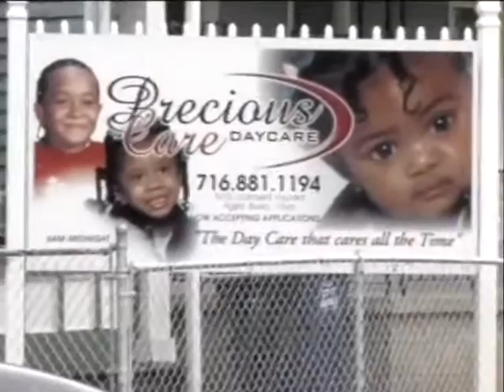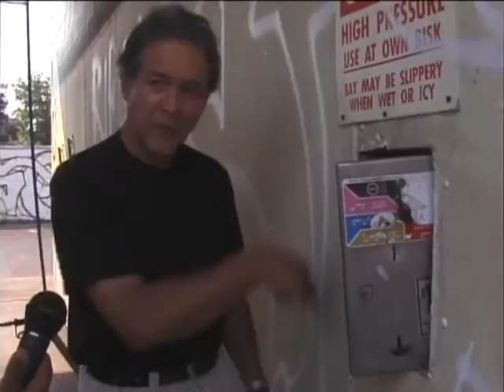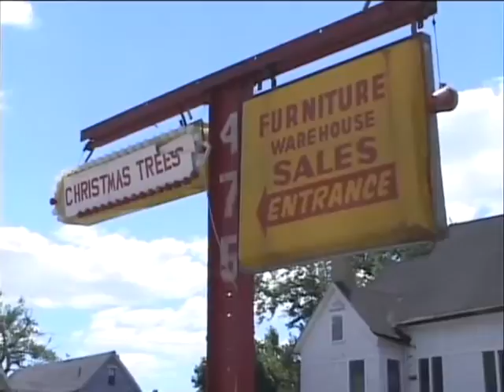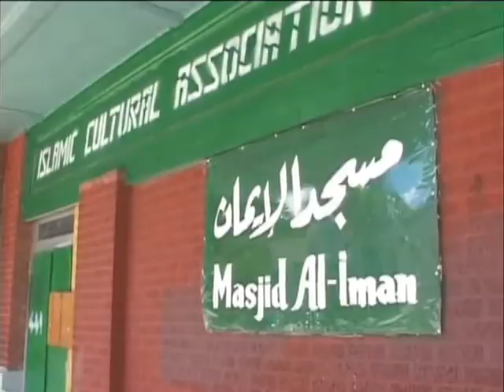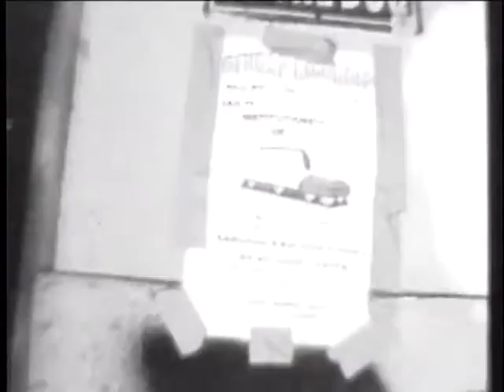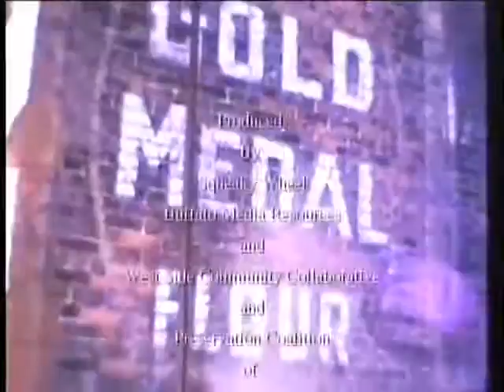Jam Vafai - We are the city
WE ARE THE CITY: VOICES FROM THE WEST SIDE provides a portrait of Buffalo’s West Side, its diverse residents and some of the grassroots neighborhood revitalization initiatives implemented by the West Side Community Collaborative, Preservation Buffalo Niagara (formerly known as the Preservation Coalition) and others. As the Communication Arts teacher at the Academy of Visual and Performing Arts Jam Vafai has initiated hundreds of students into the craft of filmmaking. In his own works Jam often documents Buffalo’s architectural landscape.